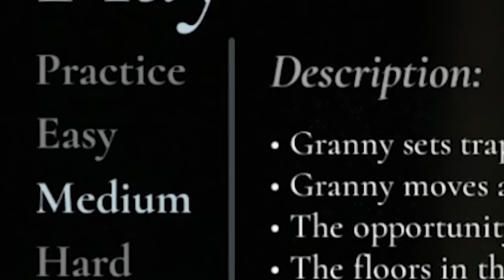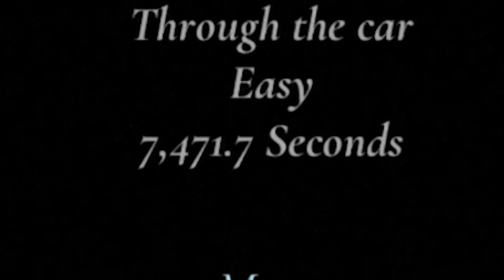ME VOY CON EL COCHE !! | Granny (Remake)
En este vídeo consigo el final del coche en Granny Remake, pero no será nada fácil... me acompañas en este aventura? (juego de terror)

os amoooo,
- iker unzu